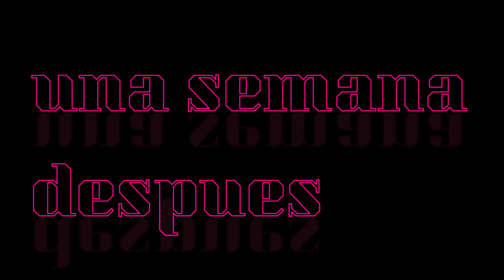El Joshe le Cambio de rubro al Yhoel.